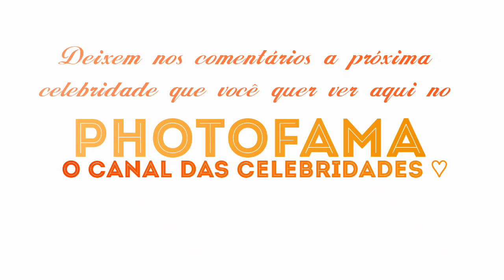Nanda Costa - (@nandacostareal)Photofama